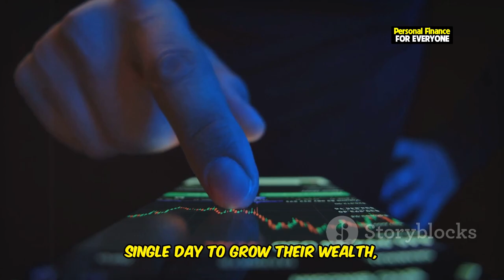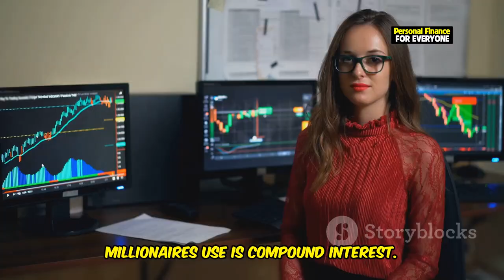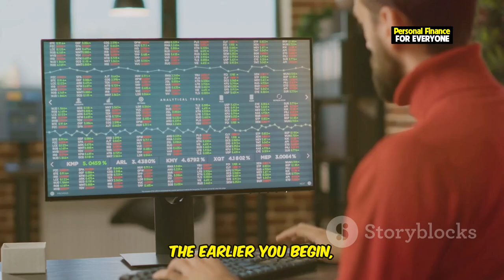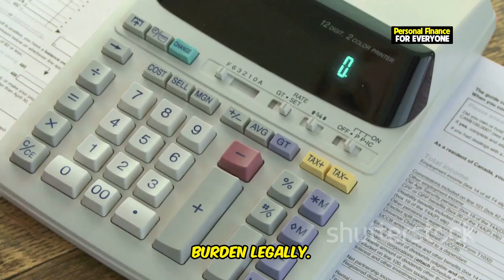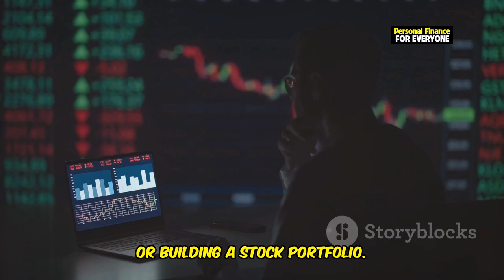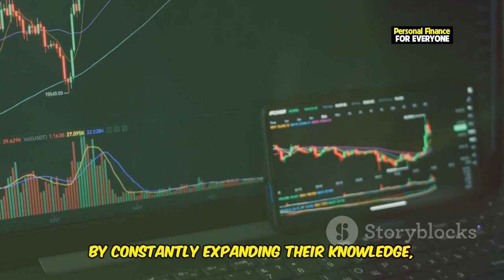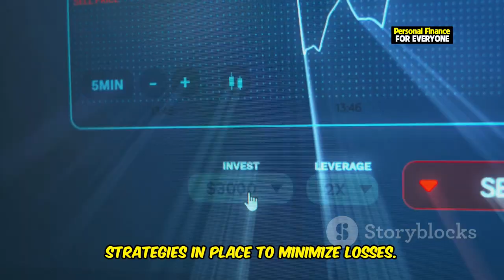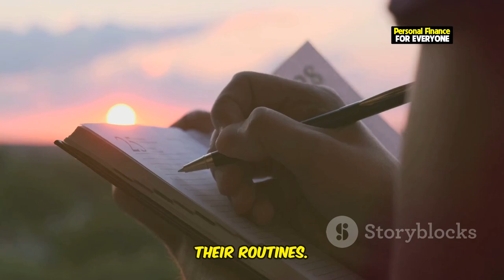7 Wealth Secrets Millionaires Don’t Want You to Know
7 Wealth Secrets Millionaires Don’t Want You to Know
Are you ready to uncover the secrets that could change your financial future? In this video, we’ll reveal 7 wealth secrets millionaires don’t want you to know, secrets that could be the key to transforming your life. Ever wondered how to become a millionaire or how to get rich? We’ll break down the strategies that wealthy individuals use every day to build their fortunes—secrets they keep to themselves. Learn how to make money by leveraging these powerful insights, from tax optimization to multiple streams of income.

We’ll also cover the secret to wealth that most people overlook—starting early and using compound interest to your advantage. Whether you're aiming to know what secret millionaires don’t tell you or simply want to understand how to become rich, this video is packed with practical tips. It’s time to take control of your finances with the secrets of billionaires, and discover how to become wealthy, step by step.

Don’t miss out on these life-changing insights—hit play and unlock the wealth secrets millionaires don’t want you to know!

OUTLINE:
00:00:00 The REAL Reason The Rich Get Richer
00:00:29 It's Who You Know
00:02:44 Start Early, Grow Big
00:04:46 Keep More of What You Earn
00:05:38 Multiple Streams of Income
00:06:32 The Power of Financial Education
00:07:26 Managing Risk for Maximum Reward
00:08:10 Habits and Beliefs of the Wealthy
00:10:01 Unlock Your Financial Future